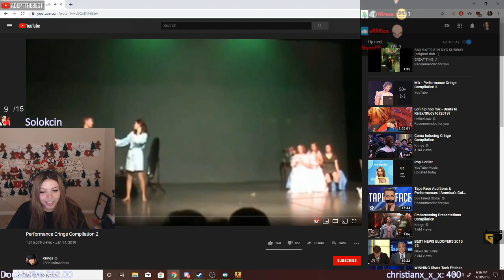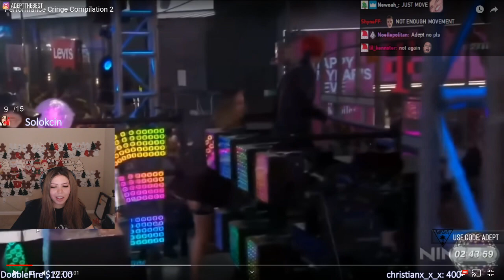AdeptTheBest Reacts to Performance CRINGE 2 with Chat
xQc and Adept. Adept Reaction to Performance Cringe 2. Adept Reaction to Performance Cringe 1.